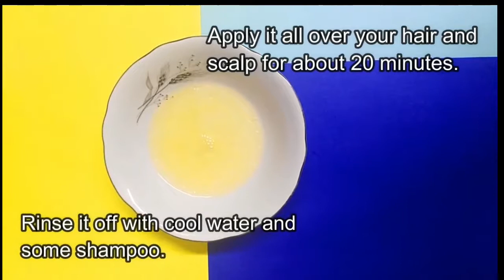EGG HAIR MASK